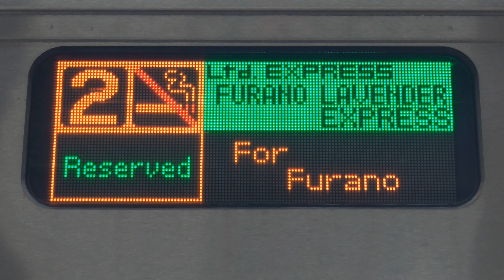【側面電光掲示板】特急フラノラベンダーエクスプレス 富良野行き【JR北海道/根室本線】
撮影場所:富良野駅

《キハ40再生リスト》

【当動画列車停車駅】(富良野→札幌)